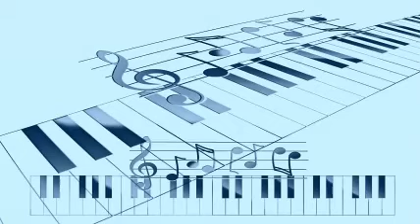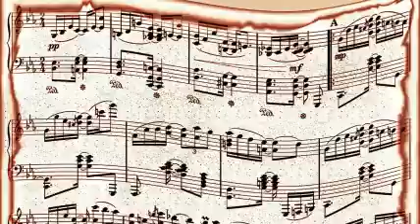Dizzy Gillespie & Charlie Parker - Dream Of You